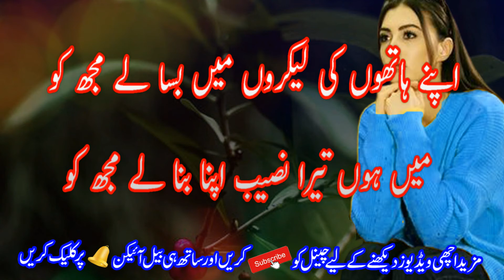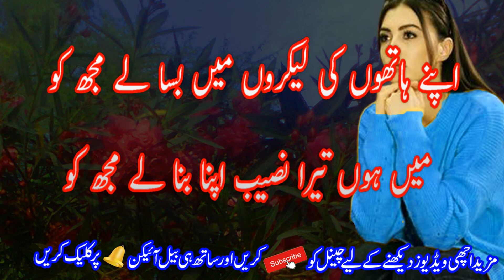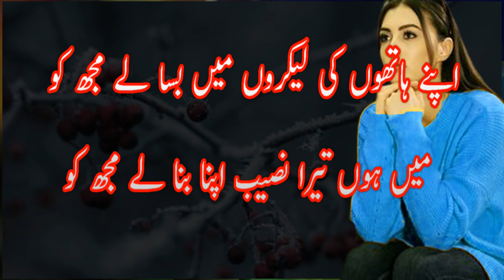Pakistani Sad Ghazal Urdu || Sad Ghazal Heart Broken Sad Ghazals Heart Touching Urdu Ghazal